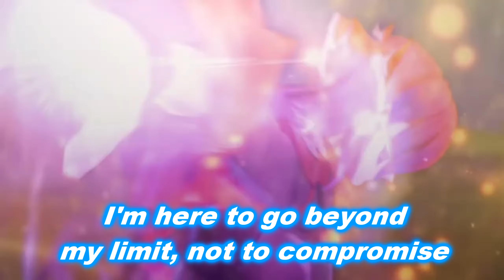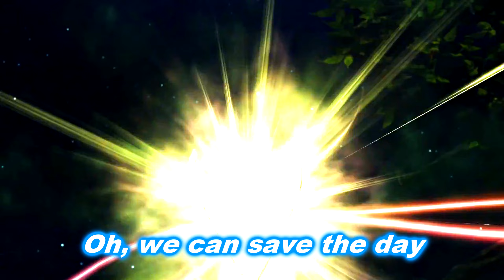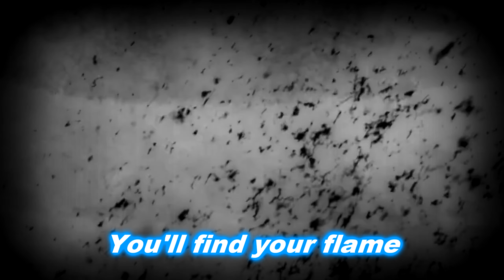Fire Emblem - Find Your Flame [With Lyrics]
Requested by Axla Diana

Song: Find Your Flame (feat. Kellin Quinn & Tyler Smyth) by Tomoya Ohtani

Clips: Fire Emblem OVA, Echoes: Shadows of Valentia, Path of Radiance, Radiant Dawn, Awakening, Fates, Heroes, Warriors, Three Houses, Warriors: Three Hopes, Engage, and Super Smash Bros. Ultimate.

Fire Emblem: Nintendo© / Intelligent Systems